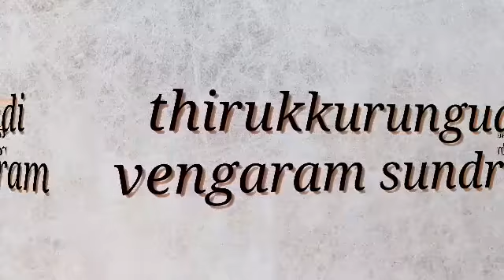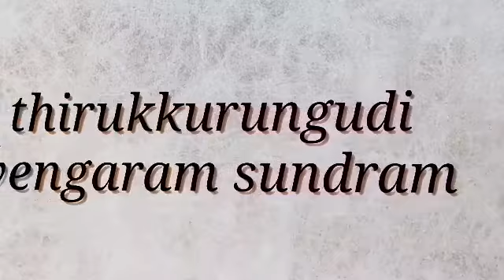टीवीएस फुल फॉर्म इन हिंदी,tvs full form in hindi,tvs meaning in hindi